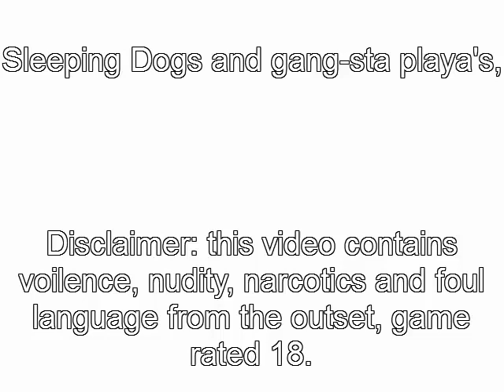Sleeping Dogz Part 2: GANG-STA CAM XBOX PS3 PC MAC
Make sure you comment your thoughts on this video as well.